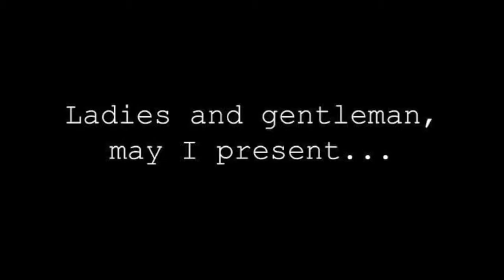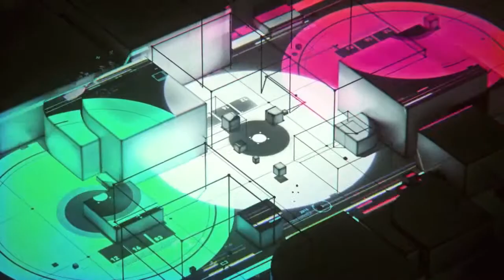Paranormal Activity Official Video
Here are the specs I used to record the video.
720p30
30fps
Dolby DIgital 5.1
48KHz
This is a 12 year old kid. He is very good lets show him some support.